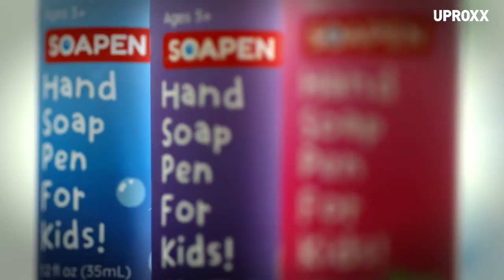This Invention Can Prevent Millions of Childhood Deaths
James Dyson Award finalists Amanat Anand and Shubham Issar utilized simple technology to invent SoaPen, a product that has the potential to prevent millions of childhood deaths each year. Giving kids access to soap, plus the ability to wash their hands at key times, their product could prevent infectious illnesses and have a huge social impact around the world.